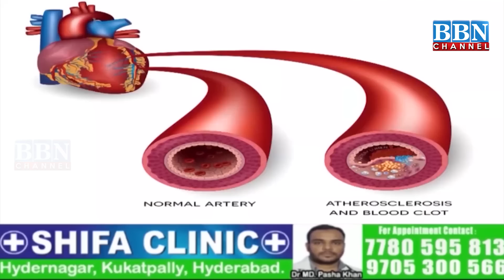Top 10 News | 10th July 2023 | BBN NEWS